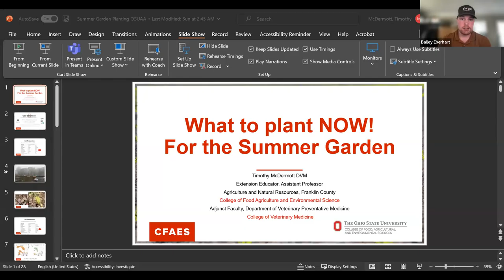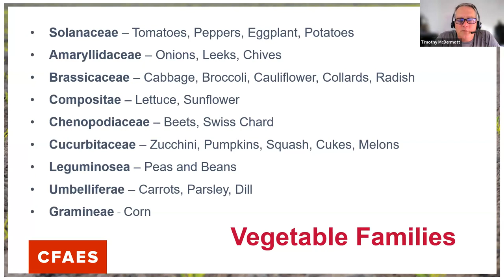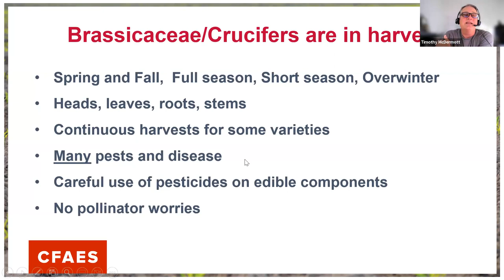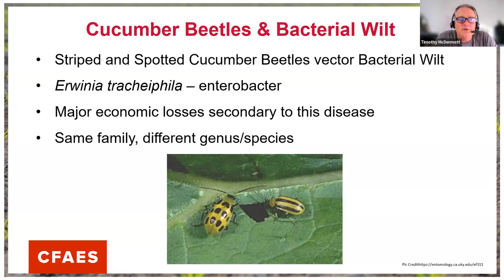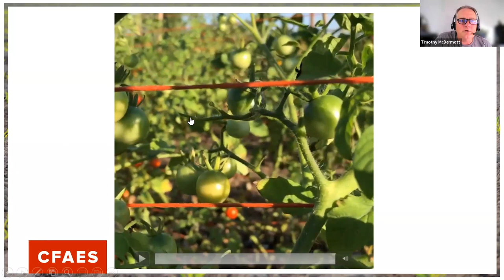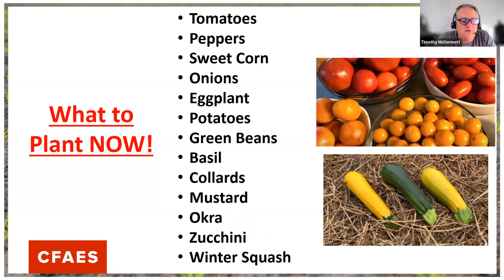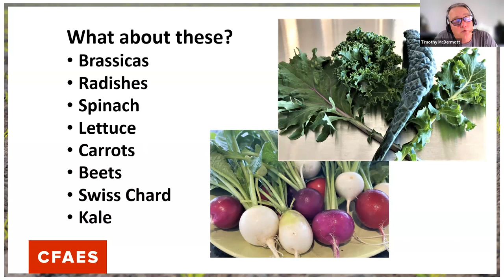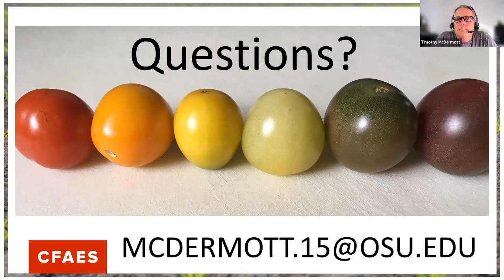CFAES Alumni Society Summer veggie planting webinar - 5.24.23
The CFAES Alumni Society Board invites you to join us for a summer veggie planting webinar featuring Dr. Tim McDermott. Learn what you can plant now and tips to get summer veggies off to a good start.